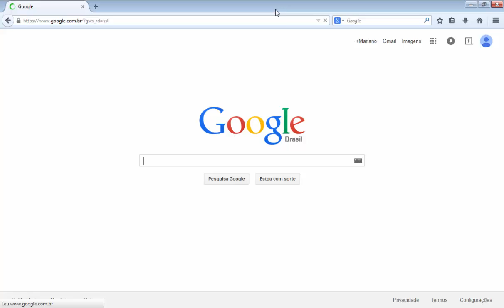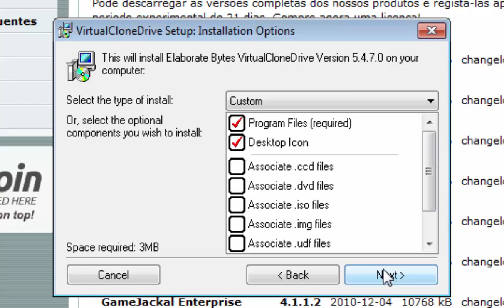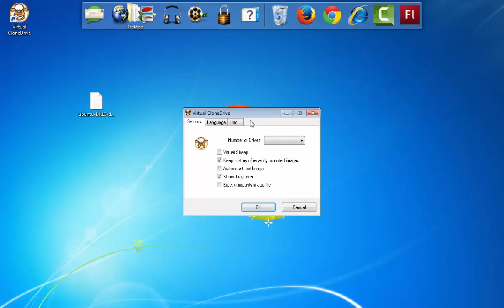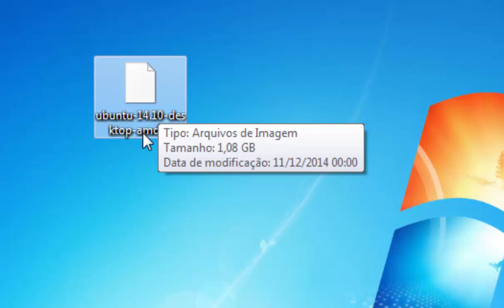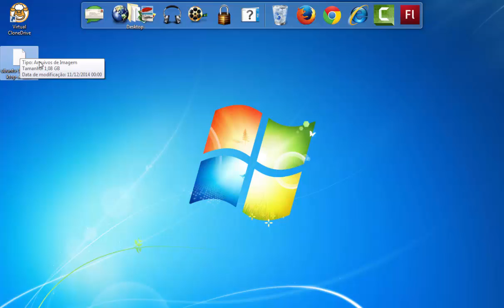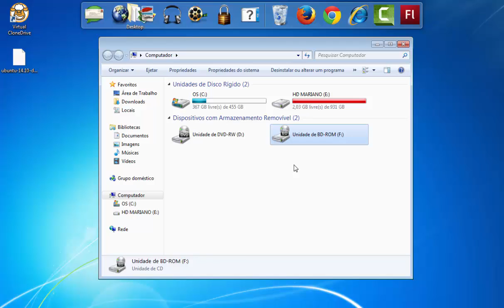Como abrir arquivos no formato .ISO sem precisar gravar em CD ou DVD, utilizando um drive Virtual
Nessa vídeo aula eu ensino à como emular (Abrir e Reproduzir) arquivos ISO, para que você possa ter acesso ao seu conteúdo, sem que seja necessário gravar o arquivo de imagem em um CD ou DVD.